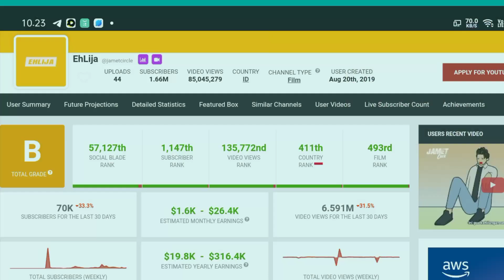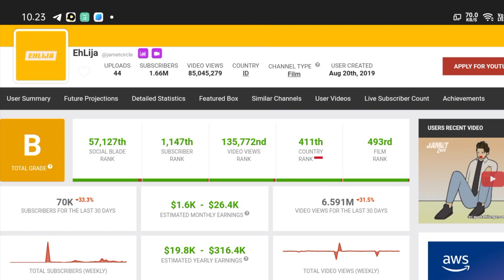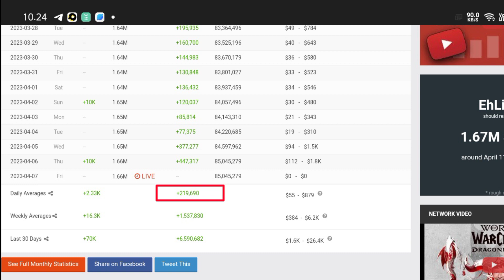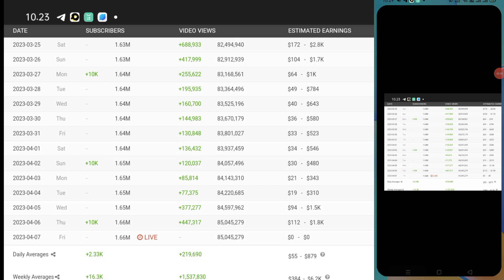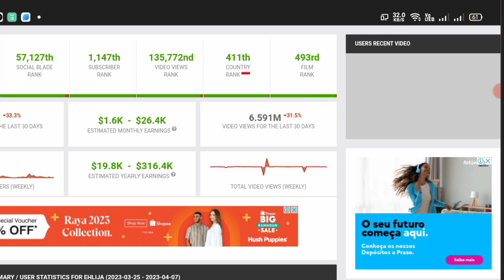WOW!!! Gaji YouTube EhLija Terbaru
Gaji YouTube EhLija, Gaji EhLija Terbaru dari YouTube, EhLija terbaru, Gaji EhLija, EhLija terupdate, Gaji EhLija dari YouTube,

di video kali ini channel kepoin gaji YouTube akan update bongkar gaji YouTuber  dengan nama channel Youtubnya EhLija
EhLija
KEPOIN GAJI YOUTUBE
Gaji Bupati
Gaji Brimob
Gaji capcut
Gaji DPR
Gaji dokter
Gaji dosen
Gaji evos
gaji youtube
gaji youtuber
Gaji mesin
Penghasilan YouTuber
Penghasilan tambahan
Penghasilan tiktok
Penghasilan YouTube
terbaru
Penghasilan YT
Pendapatan YouTuber pemula
Pendapatan YouTuber
Pendapatan nasional
Pendapatan perkapita
Pendapatan tiktok
Pendapatan gojek per hari
Pendapatan YouTube
Pendapatan YouTuber
Pendapatan YouTuber